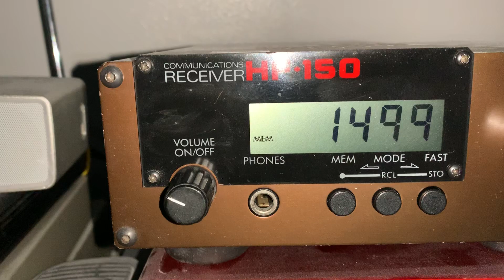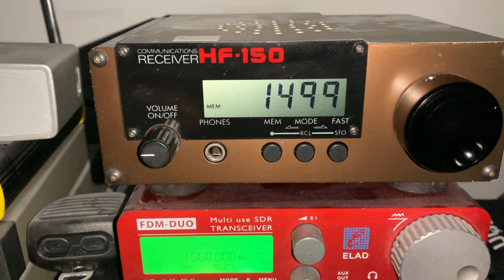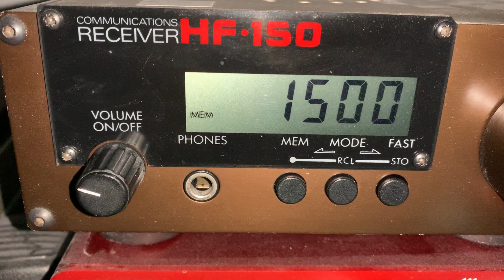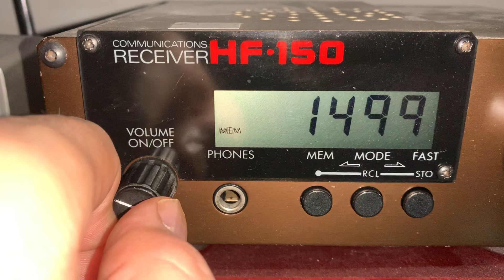MW DX: WFED 1500 kHz Washington DC kHz, very clear copy in Oxford UK on vintage Lowe HF-150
Hi there, a very nice signal from Washington DC that does fade for a minute and a half into the video before recovering again. I've said it before and I'll say it again - I never get tired of transatlantic MW DX!

Recorded in Oxford UK on 13/03/19 at 01:33 hrs UTC using a Wellbrook ALA1530 magnetic loop (outdoors) and a Bonoito NTi GI300 Galvanic Isolator.